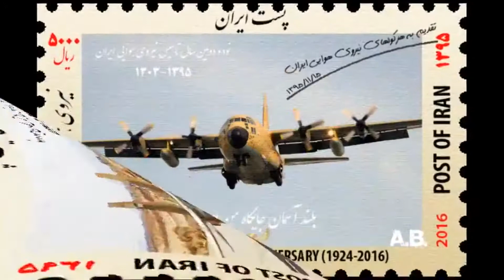Iranian Air Force 92nd Anniversary نود و دومین سالگرد تاسیس نیروی هوایی ایران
به مناسبت نود و دومین سالگرد تاسیس نیروی هوایی ایران

تاریخ تاسیس نیروی هوایی در ایران سال ۱۳۰۳ خورشیدی (۱۹۲۴ میلادی) به دستور رضا شاه پهلوی بود. اولین گروه از خلبانان این نیرو در ۶ اسفند ۱۳۰۳ (۲۵ فوریه ۱۹۲۵ میلادی) آموزش دیده و آماده عملیات شدند. خلبانان این نیرو در دوران پهلوی دوره‌های آموزشی خلبانی را در ایالات متحده آمریکا گذراندند. پس از انقلاب اسلامی در سال ۱۳۵۷، نام این نیرو از نیروی هوایی شاهنشاهی به صورت فعلی تغییر پیدا کرد

همراهان گرامی با درود، برای حمایت از کانال ما لطفا 👈 سابسکرایب کرده, 👈 لایک کنید، 👈 کامنت بگذارید و 👈 با دیگران  به اشتراک بگذارید

The date of establishment of the Air Force in Iran was 1303(Persian Calendar), 1924 by Reza Shah Pahlavi. This force's first group of pilots was trained and prepared for the operation on February 25, 1925. The force's pilots passed pilot training courses in the United States during the Pahlavi era. After the Islamic Revolution in 1978, the name of this force was changed from the Imperial Air Force to its current form, the Islamic Republic of Iran Air Force.

این کلیپ در مالکیت کپی رایت آقای علیرضا بوئینی میباشد و استفاده از آن با ذکر منبع بلامانع میباشد